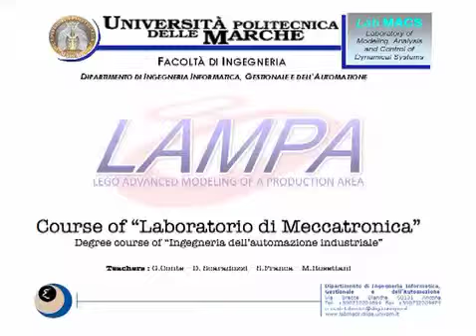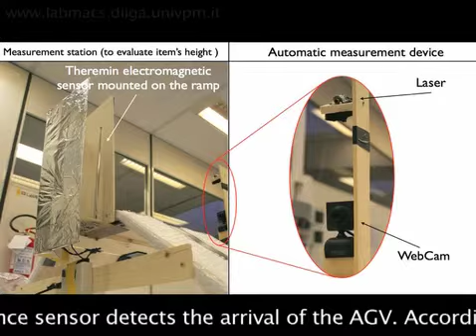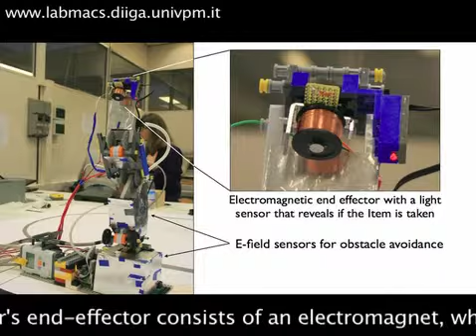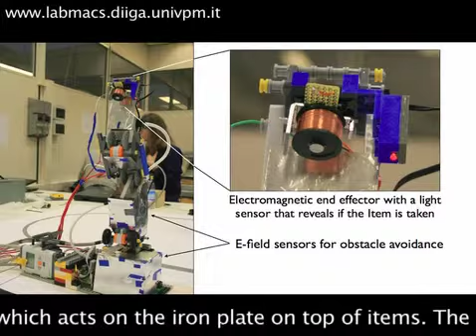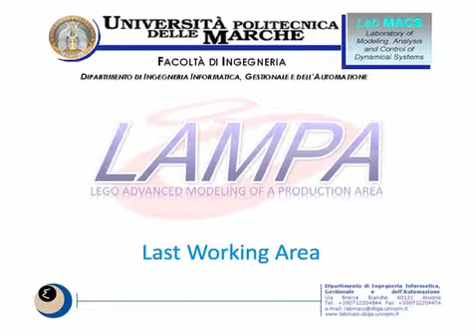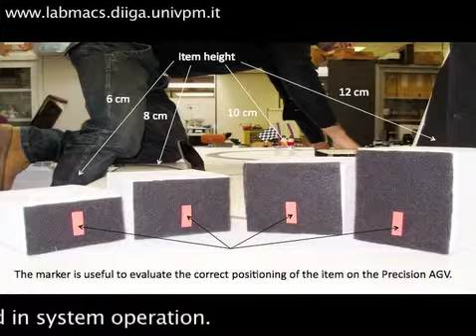System Areas Description.m4v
This video is a slideshow that explain the key steps of the L.A.M.P.A. project. Every part of the system is shown.
To better understand the system we suggest to see this video after "Introduction to System Operation" and "System Overview" videos.